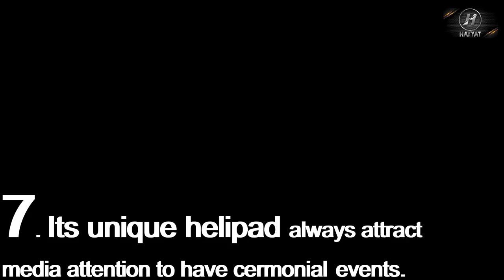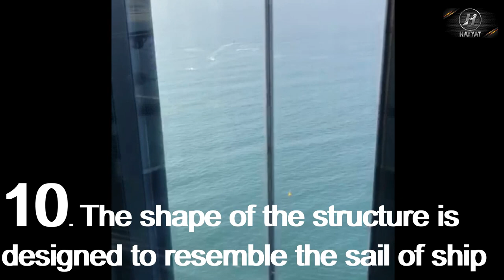BURJ AL ARAB | Only Seven Star Hotel in the World? | Dubai Reality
Artist: Diviners, Contacreast
AEI (on behalf of NCS); ASCAP, Featherstone Music (publishing), PEDL, EMI Music Publishing, and 9 music rights societies